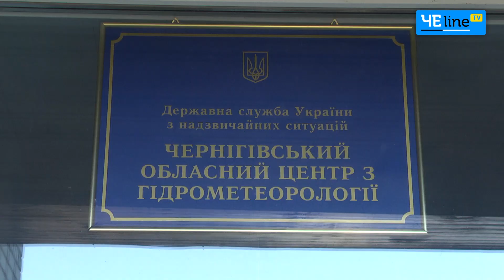Аномалия или норма: синоптики рассказали о рекордах в декабре этого года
Декабрь удивляет черниговцев весенним теплом и бесснежной погодой. В преддверии Нового года многие скучают по снегу, а некоторые радуются теплу. Синоптики рассказали, является ли это аномалией, и поведали прогноз погоды на ближайшие две недели.